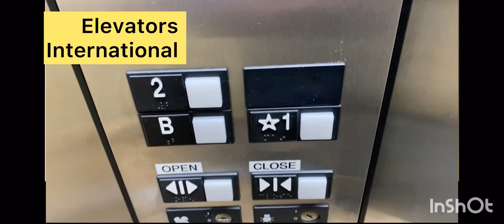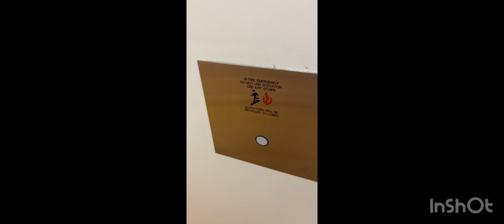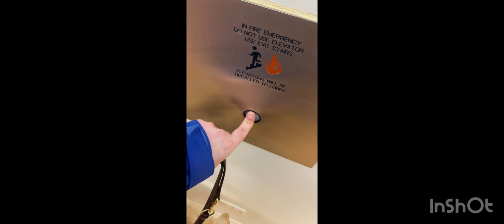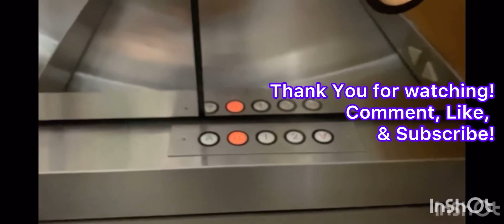Watch what My Guide Dog does when I film an Elevator!-Fujitec Traction Elevators in Lisle, Illinois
My Guide Dog Zeke’s VERY alert & observant too.